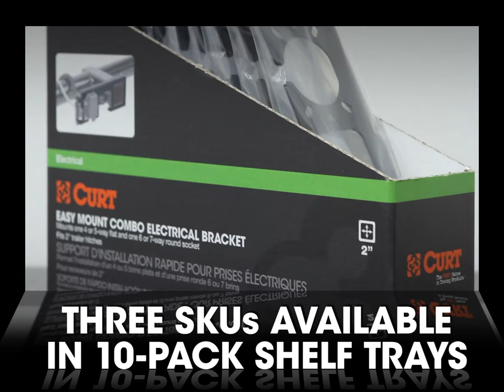CURT - First Look at the Easy Mount Electrical Brackets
COMING SOON - Available: 1st Quarter, 2013

Get a sneak peak at CURT's new Easy Mount Electrical Brackets

CURT's new Easy Mount electrical brackets provide an elegant and simple solution for mounting tow wiring to a vehicle. Easy Mount brackets simply rest over the receiver tube and attach with two provided bolts. The tow wiring socket then snaps or screws into the bracket; no drilling is required. Unlike clamp-on box brackets, there is no wrestling with positioning as the Easy Mount bracket system is designed to be a perfect fit every time. They are constructed of solid steel so they will not break like similar plastic products. These simple, stylish, new mounting brackets will be available in clamshell packaging, in all four variations shown in the video below. Full color, bulk 10-pack trays will be offered for all except the 2 1/2" receiver tube opening model.